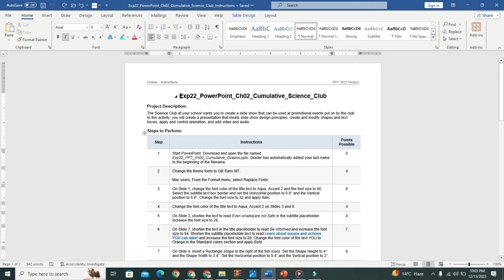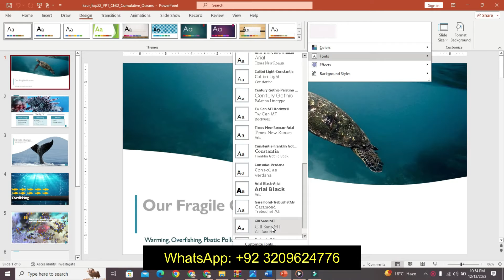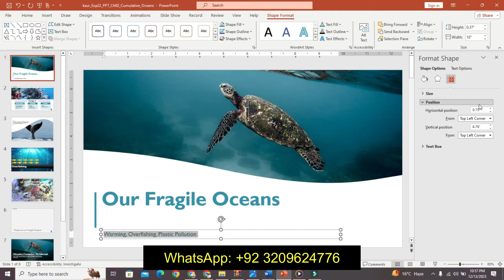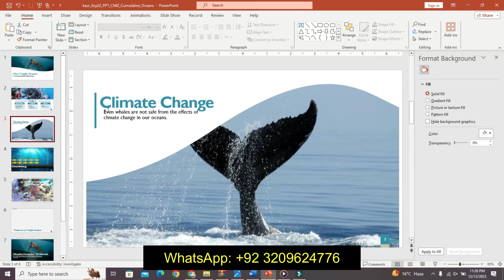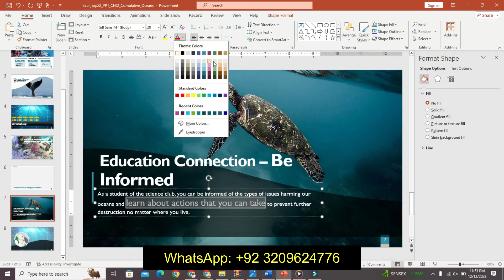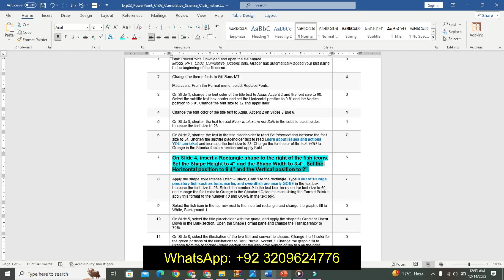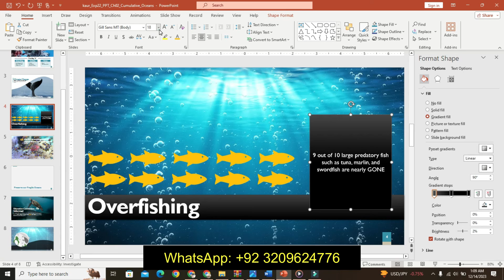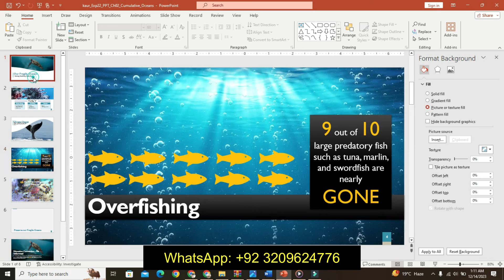Exp22_PowerPoint_Ch02_Cumulative_Science_Club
Project Description:
The Science Club at your school wants you to create a slide show that can be used at promotional events put on by the club. In this activity, you will create a presentation that meets slide show design principles, create and modify shapes and text boxes, apply and control animation, and add video and audio.
1 Start PowerPoint. Download and open the file named Exp22_PPT_Ch02_Cumulative_Oceans.pptx. Grader has automatically added your last name to the beginning of the filename.
2 Change the theme fonts to Gill Sans MT.

Mac users: From the Format menu, select Replace Fonts.
3 On Slide 1, change the font color of the title text to Aqua, Accent 2 and the font size to 60. Select the subtitle text box border and set the Horizontal position to 0.8" and the Vertical position to 5.9". Change the font size to 32 and apply Italic.
4 Change the font color of the title text to Aqua, Accent 2 on Slides 3 and 6.
5 On Slide 3, shorten the text to read Even whales are not Safe in the subtitle placeholder. Increase the font size to 28.
6 On Slide 7, shorten the text in the title placeholder to read Be Informed and increase the font size to 54. Shorten the subtitle placeholder text to read Learn about issues and actions YOU can take! and increase the font size to 28. Change the font color of the text YOU to Orange in the Standard colors section and apply Bold.
7 On Slide 4, insert a Rectangle shape to the right of the fish icons. Set the Shape Height to 4" and the Shape Width to 3.4". Set the Horizontal position to 9.4" and the Vertical position to 2".
8 Apply the shape style Intense Effect – Black, Dark 1 to the rectangle. Type 9 out of 10 large predatory fish such as tuna, marlin, and swordfish are nearly GONE in the text box. Increase the font size to 28. Select the number 9 in the text box, increase the font size to 60, and change the font color to Orange in the Standard Colors section. Using the Format Painter, apply this format to the number 10 and GONE in the text box.
9 Select the fish icon in the top row next to the inserted rectangle and change the graphic fill to White, Background 1.
10 On Slide 5, select the title placeholder with the quote, and apply the shape fill Gradient Linear Down in the Dark section. Open the Shape Format pane and change the Transparency to 70%.
11 On Slide 8, select the illustration of the two fish and convert to shapes. Change the fill color for the green portions of the illustrations to Dark Purple, Accent 3. Change the graphic fill to Orange from the Standard Colors section for the dark gray portion of the fish on the right (head and fin). Delete the large light gray circle so that only the two fish and a few bubbles remain. Select each of the bubbles in the illustration between the two fish and change the fill color to Indigo, Accent 1.
12 Insert a text box to the right of the illustration. Type Join the Science Club in the text box. Increase the height of the text box to 1.1". Increase the font size of the text to 54. Set the Horizontal position to 5.2" and the Vertical position to 5.1".
13 On Slide 2, apply the Stretch animation in the Entrance category to the title placeholder with the text The Big “3”. Set the animation to start After Previous with a Duration of 0.75 and a Delay of 1.25.
14 Apply the Float In animation to the bullet list under the heading Climate Change. Set the animation to start After Previous with a Delay of 0.75. Change the effect options to Float Down. Use the Animation Painter to apply the same animation to the bullet lists under the heading Overfishing and Pollution in that order.

Mac users: To set the delay, open the Animation pane, select the animation, and select Timing.
15 Open the Animation Pane and move the title placeholder (The Big "3") animation down so that it becomes the last animation in the Animation Pane. Change the Delay to 1.50.
16 On Slide 4, apply the Float In animation to the text box with the text 9 out of 10 predatory fish such as tuna, marlin, and swordfish are nearly GONE. Set the animation to start After Previous with a Duration of 1.00 and Delay of 0.50.
17 Select one of the orange filled fish icons, press CTRL, and select the remaining orange filled fish icons. Apply the Disappear animation to the selected icons. Set the animation to start After Previous, the Duration to 0.75 and Delay to 0.50. Mac users do not need to change the Duration.
18 Apply the Ripple transition to all slides.